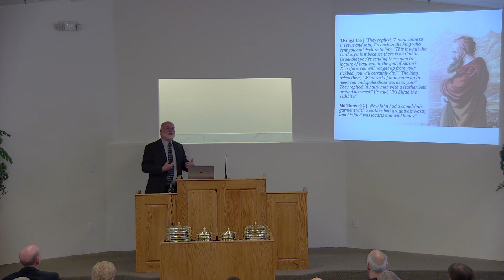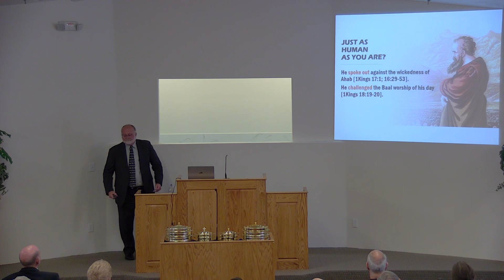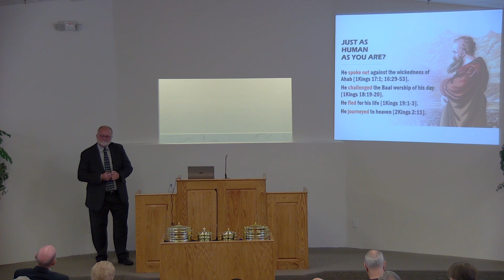3/10/2024: Just As Human As We Are?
10:20 AM Sunday Morning Worship Service